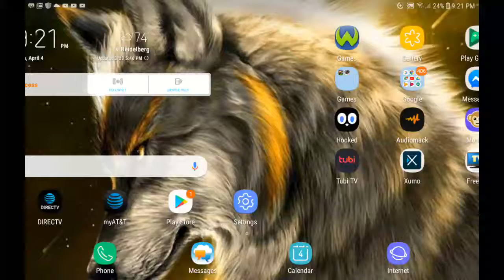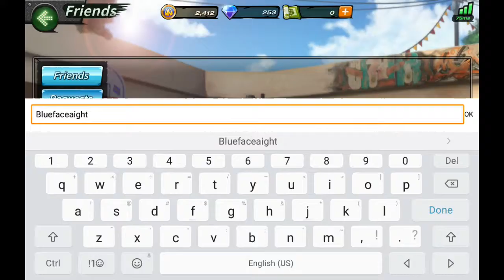Andrew Waters Live Stream